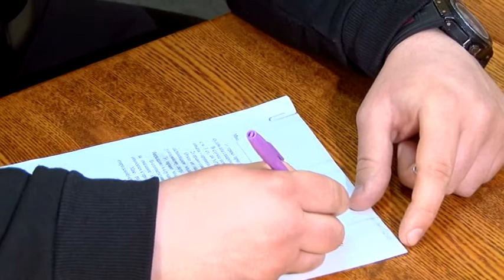Укравший книги на 1,2 млрд рублей сотрудник Госархива получил условный срок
Виновный в краже особоценных книг из Госархива признал свою вину и попросил прощения за свой поступок. В Кировском районном суде Саратова мужчине вынесли приговор. Сторона обвинения им осталась удовлетворена.